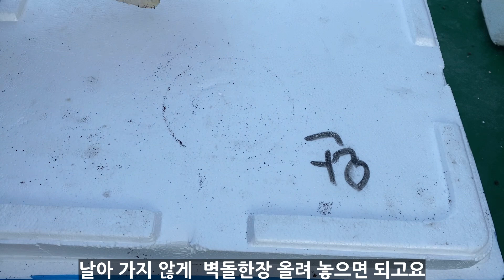꽃보다 상추 65 테이크아웃컵에 상추씨앗 뿌렸더니. 👉이렇게 해보세요😀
테이크아웃컵에 상추 씨앗을 뿌렸더니  👉폭풍성장👉이렇게 키우세요

상추 자동급수
👉꽃보다상추  29

상추 수경재배
👉꽃보다상추  76